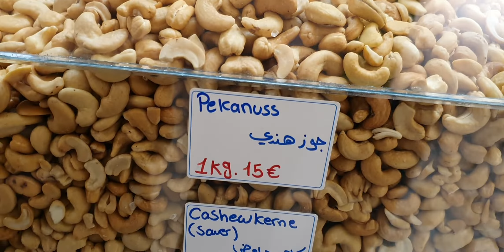CUỘC SỐNG Ở ĐỨC- TP Ở ĐỨC VẮNG TANH CHIỀU THỨ BẢY 9.1